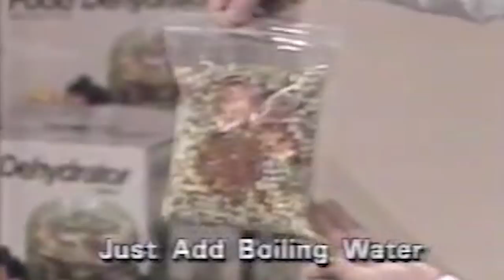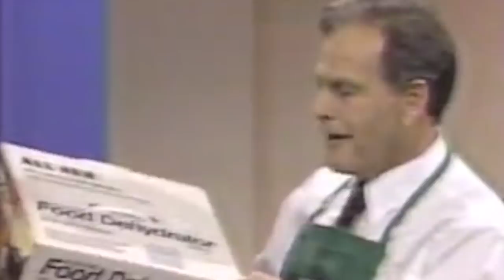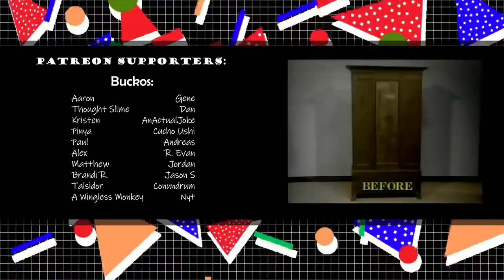Confessions of a Capitalist: how a serial entrepreneur became a dirty commie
This is the cautionary tale of my rise and fall as a small business man.

Non-Compete is a leftist blog and YouTube channel.